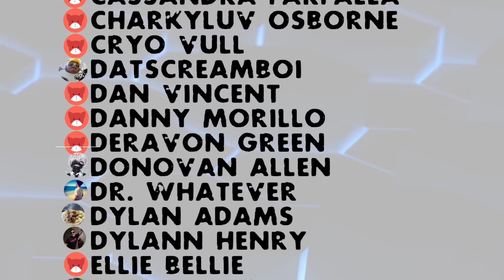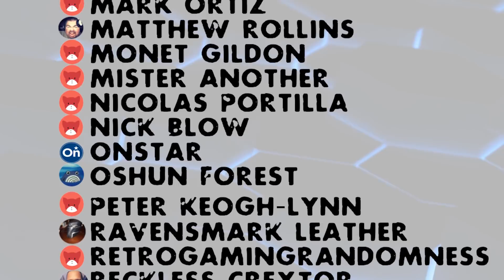Tier Zoo-Are Humans OP? (REUPLOAD LAST VID AGE RESTRICTED)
Crocs song...